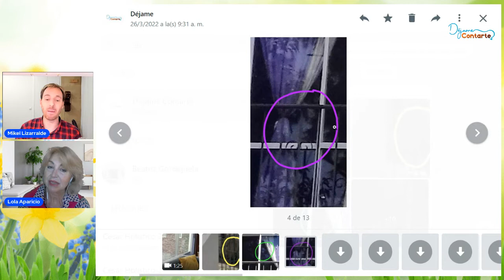Psicofonías y Apariciones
En esta ocasión una serie de apariciones captadas por la cámara de nuestra oyente así como una psicofonia darán lugar a adentrarnos en el misterioso mundo de las apariciones y las psicofonías